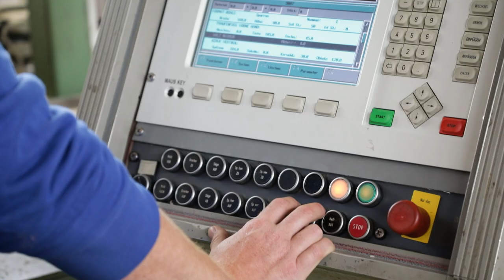Holzbau Graf in Stegersbach im Burgenland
innovative Lösungen aus Holz!
Sie wünschen sich ein aus Holz gefertigtes Haus im Burgenland? Dann sind Sie bei uns herzlich willkommen! Wir von Holzbau Graf aus Stegersbach vereinen auf gekonnte Weise traditionelle Verfahren mit neuesten Technologien. Dabei sind wir seit mehr als drei Generationen der erste Ansprechpartner in der Region, wenn es um Innovationen aus Holz geht. Engagieren Sie uns und wir werden jeden Auftrag ebenso schnell wie fachgerecht erledigen.

Unsere moderne Zimmerei ging aus der namhaften Firma Oswald hervor. Diese wurde bereits 1931 gegründet und nahm unter den Holzbauunternehmen in der Oststeiermark und im Südburgenland eine führende Rolle ein. Aufgrund seiner herausragenden Stellung beauftragten auch Kunden aus Wien und Graz den Traditionsbetrieb für Holzbau.